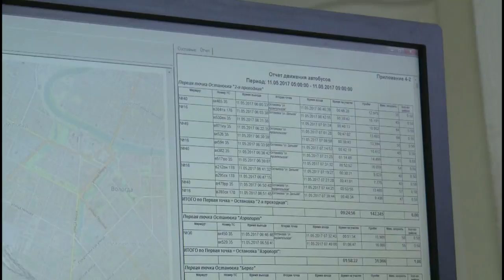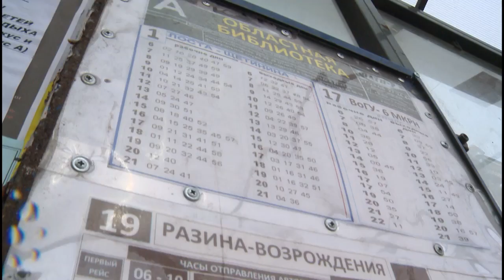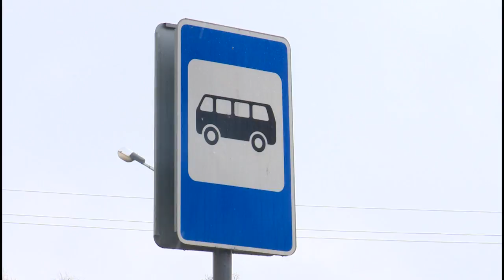В Вологде наладят расписание автобусов с помощью специальной программы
Система мониторинга общественного транспорта уже работает в областной столице на базе частного транспортного предприятия. Однако данные для нее предоставлены только частично. В двухнедельный срок все перевозчики Вологды должны внести информацию в общую программу.